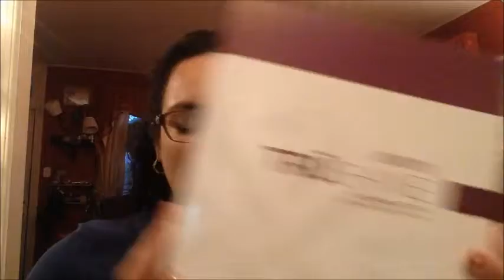Déballage du système de gel TruShine